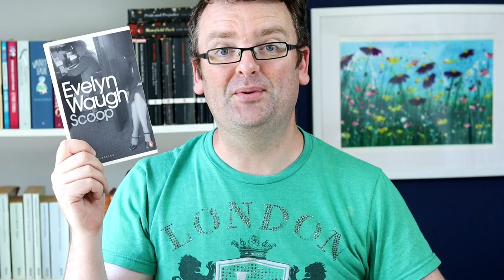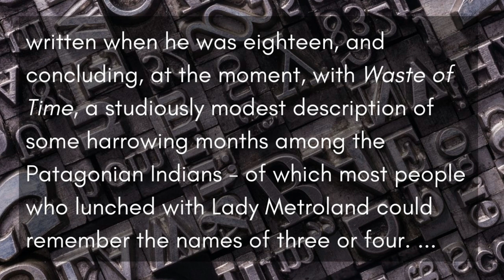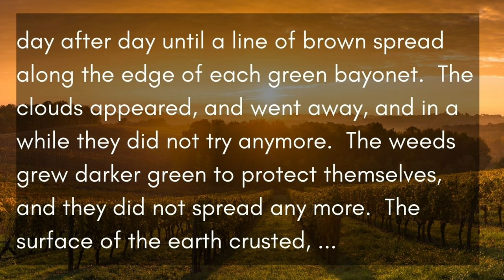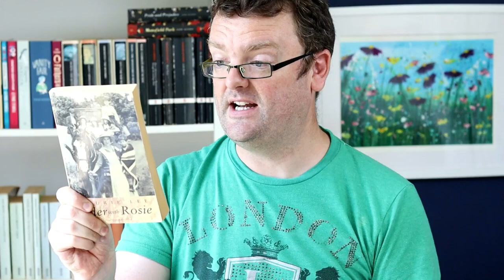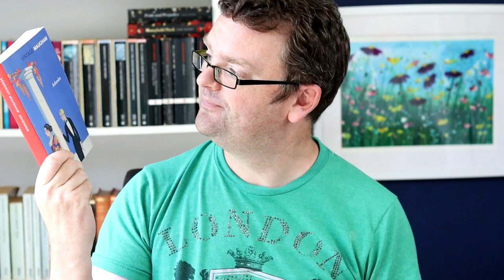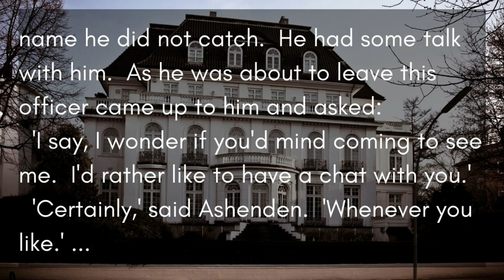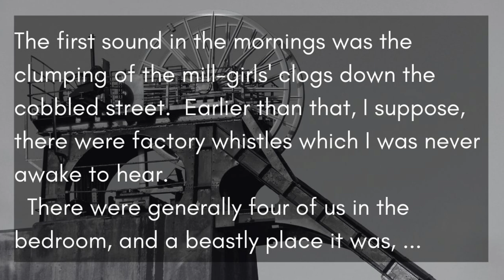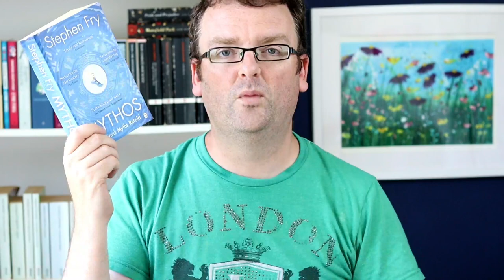JULY BOOK HAUL!!!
A classics book haul from a thrift store.  In this video I briefly look at 5 modern classic books and one non fiction.  Some are famous classic novels whereas others are little known classics or are being forgotten.

The great thing about classic literature is the depths to which they travel to affect our lives and personalities.  Have you read any of the classic books on this list?

If you want to see any books reviewed or discussed or have any ideas for videos that you would like to see, then please feel free to make suggestions in the comments and help me to become the best booktuber on youtube that I can be.  I really appreciate your help.